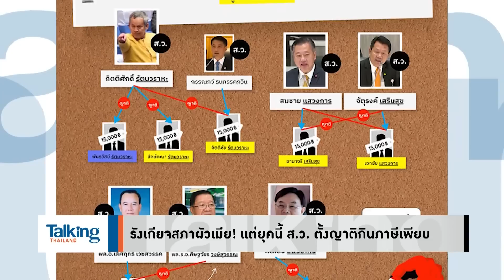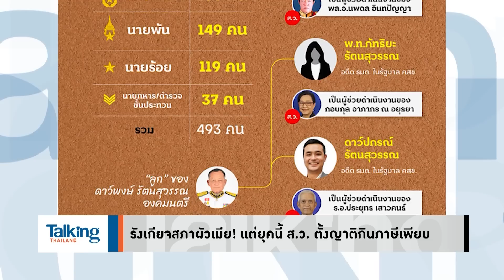Talking Thailand - ผลาญภาษี! ส.ว.ตั้งเครือญาติรับตำแหน่งสูตรตรง สูตรไขว้...3 ปีหมดเป็นพันล้าน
“ประยุทธ์” (ตอนเป็น คสช.) เคาะเลือก ส.ว.มา คนดูออกว่าต่างตอบแทน พี่น้อง เครือญาติ คอนเนคชั่นเต็มไปหมด แถมคนเหล่านี้ยังตั้งวงวารว่านเครือมารับเงินภาษีประชาชนเป็นเงินเดือน รวม ๆ 3 ปี ทะลุ 2 พันล้าน...แถมไร้ผลงาน เพราะแค่มาเอาตำแหน่ง